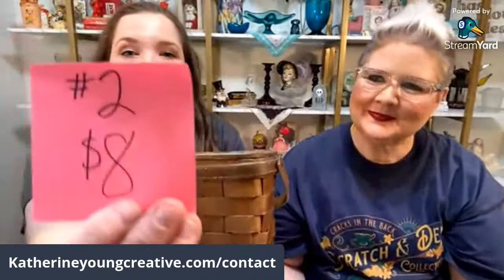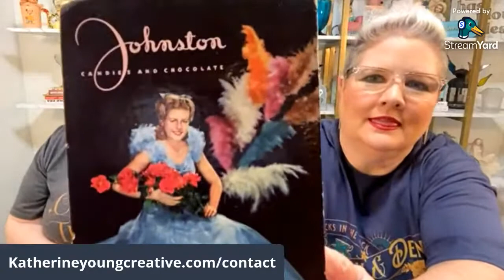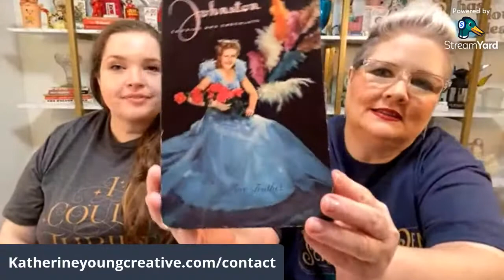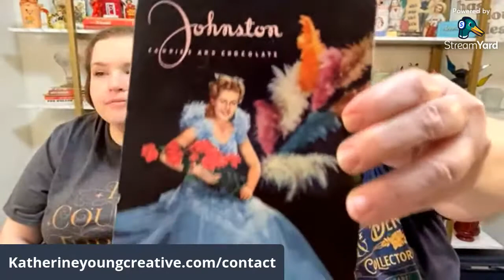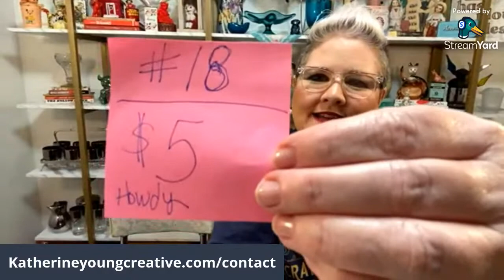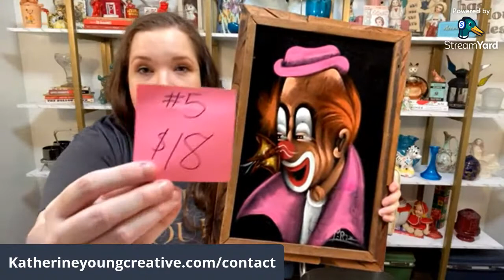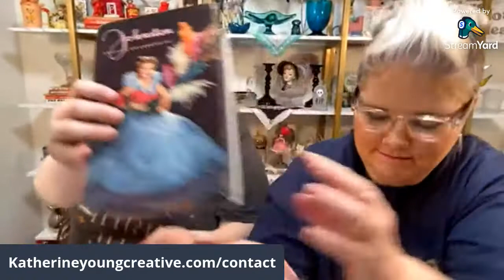Two Kitschy B!*ches ALL KITSCH Live Sale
Join Barbie from PunkFunknJunk and me for an ALL KITSCH Live Sale this Saturday 8/14 at 1:00pm central. We will be in the same place which means… combined shipping!!! That is right, you can purchase from both of us and make one payment with combined shipping. How cool is that?

We need the following to be able to invoice you

YouTube screen name
Your full name
Your full address

Stay creative!

PSSSSSSST... I have merchandise now. I am a professional graphic designer and I really wanted to make items I personally wanted and loved. But if you scrolled all the way down, and you saw this, you get to be one of the first people to check it out